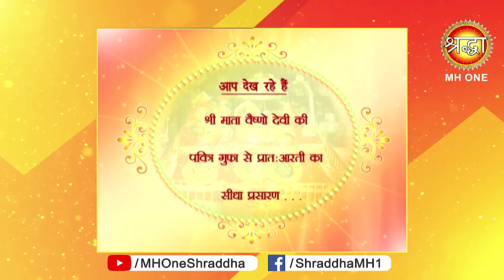Vaishno Devi Morning Aarti || माँ वैष्णो देवी प्रातः आरती || 30 April 2019 || Shraddha MH One